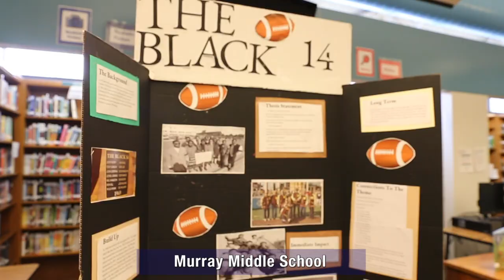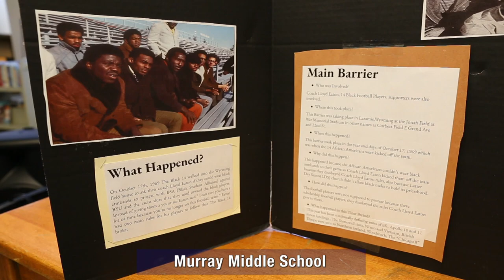NAAPID Celebrated Districtwide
National African American Parent Involvement Day (NAAPID) is a day for all parents to come to their child's school, see what their day is like and support their child's educational future. On Feb. 10, hundreds of parents and dignitaries visited schools throughout SPPS. Mayor Melvin Carter met with families at Murray Middle School. Parents at Barack and Michelle Obama Elementary visited classrooms and heard performances by the Walker West Music Academy. At Harding Senior High School, families listened to student music, poetry and Black History Month presentations. For more about NAAPID in the Saint Paul Public Schools,